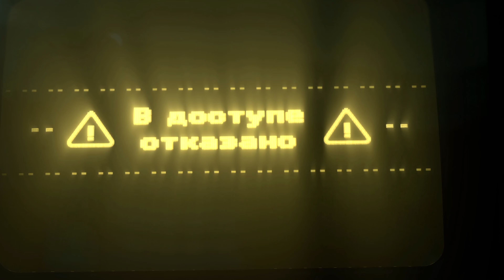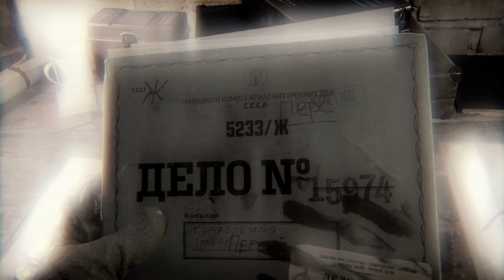CALL OF DUTY BLACK OPS COLD WAR XBOX SERIES X Final Part Good Ending Gameplay Walkthrough